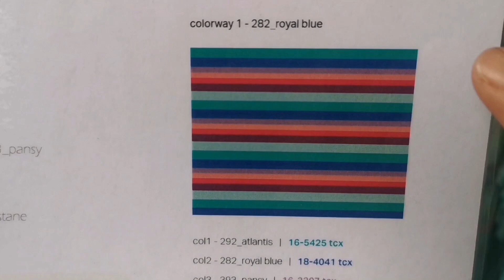lykka zomercollectie 2024 | Diezijner | Groningen